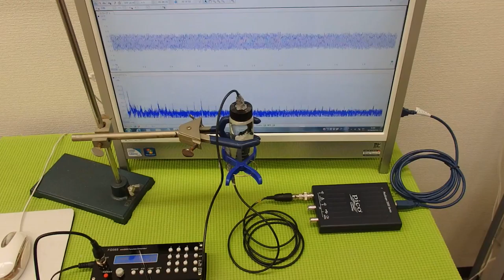オリジナル超音波プローブ ultrasonic-labo 超音波システム研究所